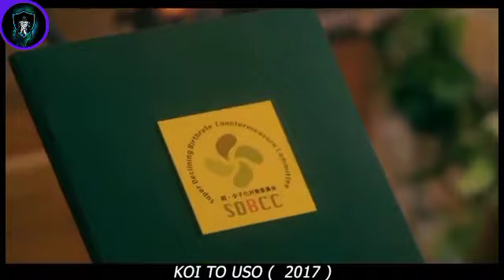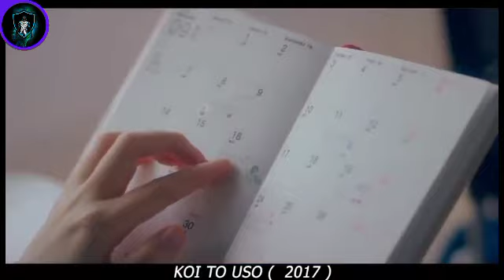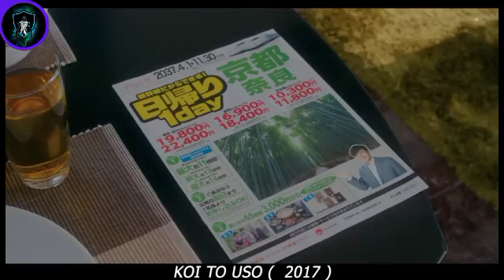Our wives are chosen in school at age 16, utilizing science in the nearest future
Lies are forbidden and love is doubly forbidden. In the near future, when young people in Japan turn sixteen, they are assigned a marriage partner by the government. People don't have to go through the trouble of looking for someone, and everyone accepts that the country will find a compatible partner to make them happy. Yukari Nejima is fifteen years old. He lives in a small corner of the country, and just can't seem to get ahead in life. Both academically and athletically he's below average. But within him, he hides a heart burning with passion. In this world in which love is forbidden, what will happen to him when he falls in love?